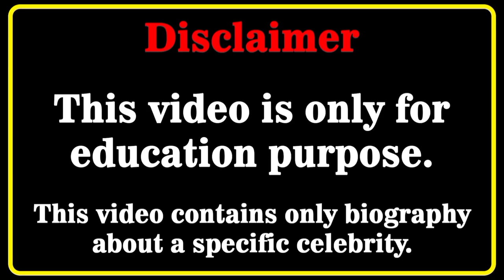Scarlett Leithold Bio,wiki,Age | lifestyle | Networth | relationship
Who is Scarlett Leithold? 4K Video

instagram models
instagram model
swimsuit model
fashion blogger
instagram star
curvy haul wiki
fashion model
plus size haul
curvy models
bikini models
curvy models
fashion nova
fashion plus
bikini model
curvy model
celebs style
fashion tips
latest style
model plus
try on haul
shein haul
swimwear
biography
thickness
modeling
plus size
lifestyle
model
bikini
Bbw
bbw